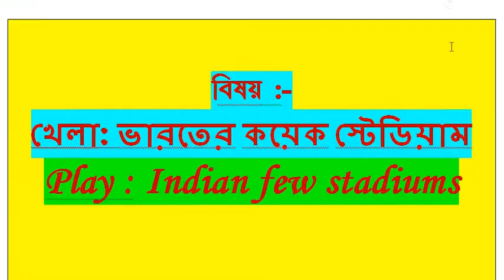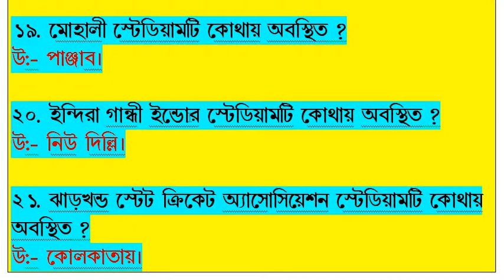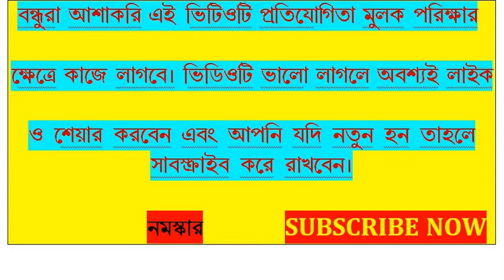Games: Indian few stadiums/ভারতের কয়েক স্টেডিয়াম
This video Games  G.K in Bengali /Games: Indian few stadiums/ভারতের কয়েক স্টেডিয়াম/ railway group d and alp/WBCS/PSC/ DEFICIENCY DISEASES / All Competition Examination/ Games Saq General Knowles  -2018